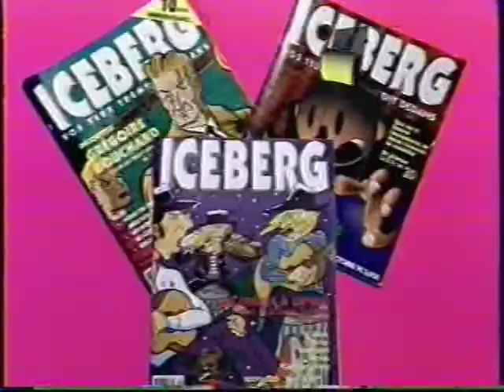pub Iceberg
Pub réalisée par Ben 97 et moi, diffusée à Musique +, 1992